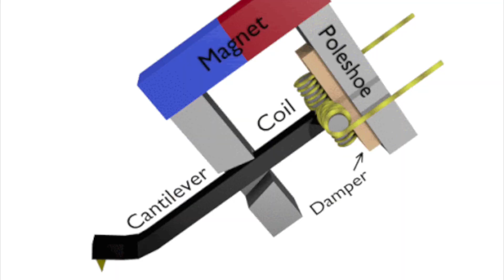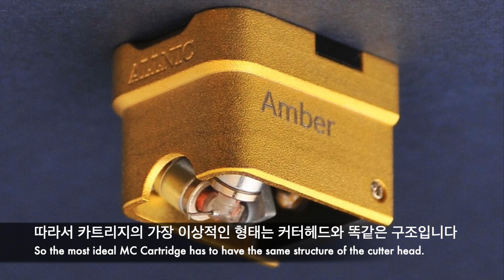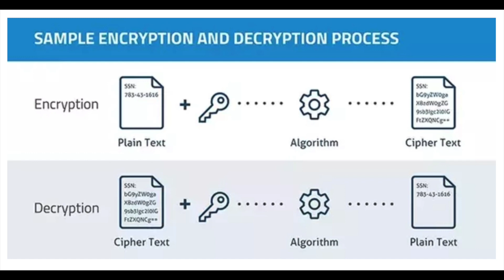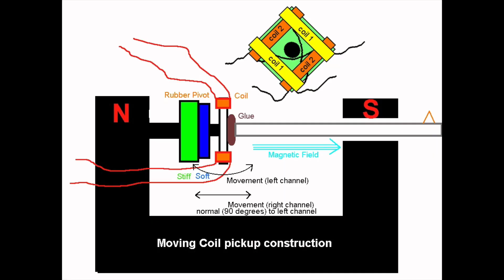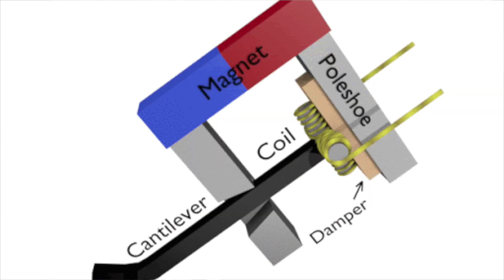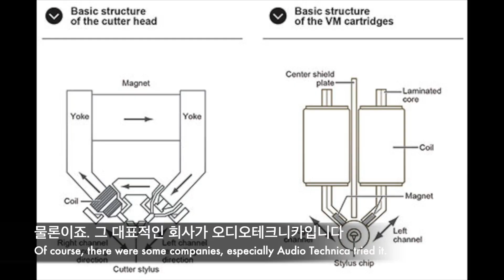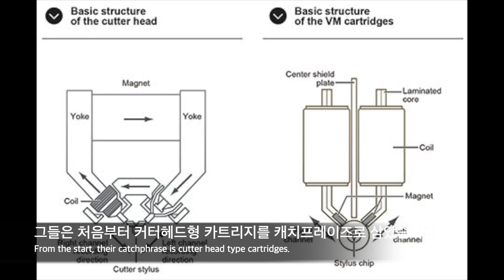MC카트리지는 왜 커터헤드 방식이어야 하는가. MC cartride vs Cutter head. 올닉 박강수 대표 인터뷰. Allnic K.S.park interview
LP 래커판에 소릿골을 새기는 기계가 커터헤드(cutter head)입니다. 커터헤드의 원리와 구조, 그리고 MC 카트리지(MC cartridge)는 왜 커터헤드와 동일한 구조를 취해야 하는지 올닉오디오의 박강수 대표가 알려드립니다.

The machine that cuts the grooves at the LP is a cutter head. Allnic Audio's K.S. Park tells the principle and structure of the cutter head, and the reason why MC cartridge should take the same structure of the cutter head.